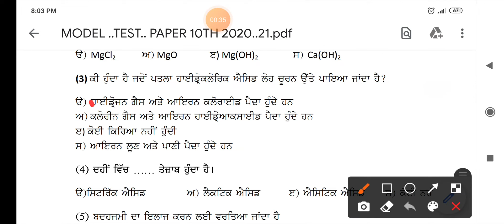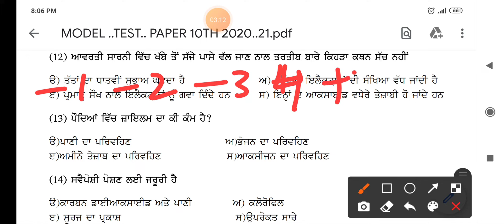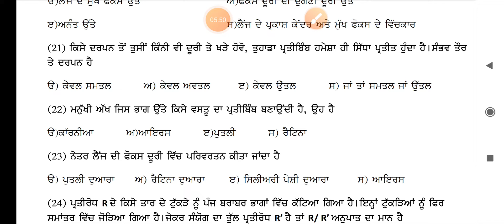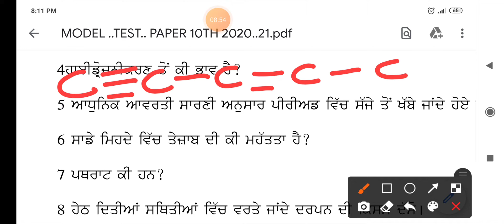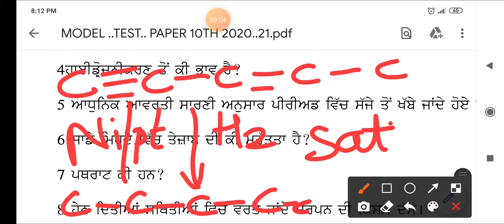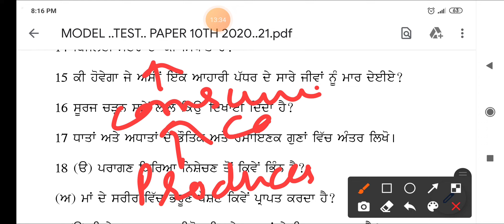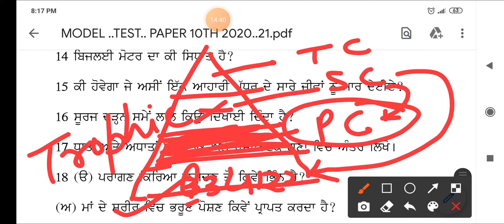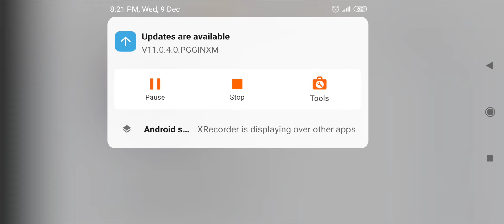X, pseb, model test paper science explained, Monika mehta Gssslohgarh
X, model test paper science explained, Monika mehta Gssslohgarh